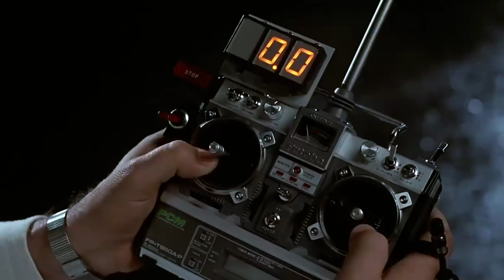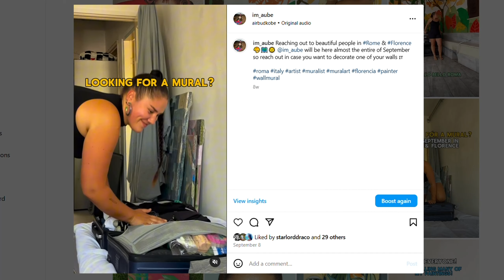How to Start Traveling the World as an Artist: Tips for Creative Nomads | Imaube.com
Want to travel the world as an artist? 🌍🎨 In this video, I’ll share practical tips on how to start your journey as a creative nomad, explore new cultures, find inspiration everywhere, and make a living while doing what you love. Whether you're a painter, writer, photographer, or any type of artist, discover how to balance art and travel with ease.

The video is about "How to Start Traveling the World as an Artist: Tips for Creative Nomads" but also tries to cover the following subject:

Art in Travel
Digital Nomads
Traveling Artist
How to travel as an artist

TITLE : How to Start Traveling the World as an Artist: Tips for Creative Nomads | Imaube.com

✅ Other Videos You Might Be Interested In Watching:

👉 Watch the Creation of Šilalė's First Mural: A Vibrant Addition to Our Hometown in 2022 | Imaube.com

✅  About Im Aube:

My name is Aušrinė. I am a traveling artist who specializes in authentic wall murals and paintings. I explore this beautiful world with a mission to leave vibrant and meaningful artwork in every country I visit while visiting dream places and meeting incredible people on every journey.

This channel tells my personal story as a traveling artist, showcases recent projects and collaborations around the globe, invites people to make their dreams come true, and shares tips about how to travel as a full-time artist.